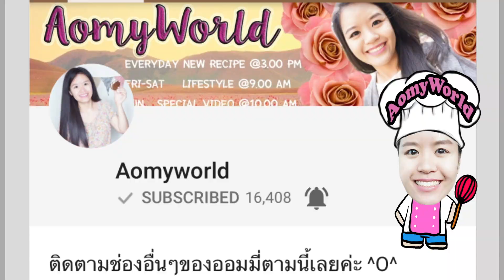เต้าหู้ราดแกงพะแนงหมูสับ ทำง่ายๆ เเต่อร่อยมาก ใครได้ทานเป็นต้องติดใจ ต้องลอง | ออมมี่ เข้าครัว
แจกสูตร เต้าหู้ราดแกงพะแนงหมูสับ เมนูบ้านๆ อร่อยๆ ทำง่ายๆ เมนูเด็ดใครๆก็ยกนิ้วให้ 👍👍👍  | QUICK & EASY Spicy Steamed Tofu with Ground Pork Recipe | เมนูแซ่บประจำวันนี้ | สอนทำขนม สอนทำอาชีพ ทำอาหารง่ายๆ | ออมมี่ เข้าครัว | AomyWorld

Curry Paste เครื่องแกง 1 TBSP / ช้อนโต๊ะ
Tofu เต้าหู้ 300 g / กรัม
Sweet Bell Pepper พริกหวาน 15 g / กรัม
Coconut Milk น้ำกะทิ 150 g / กรัม
Ground Pork หมูสับ 200 g / กรัม
Palm Sugar น้ำตาลปี๊บ  1 tsp / ช้อนชา
Kaffir Lime Leaves ใบมะกรูด 2 g / กรัม